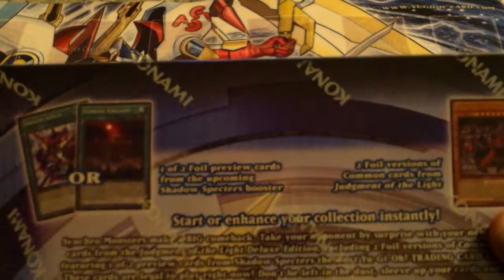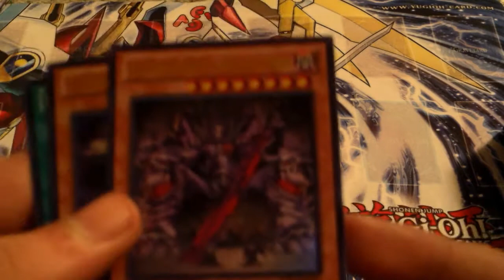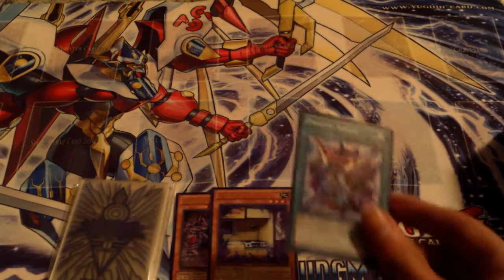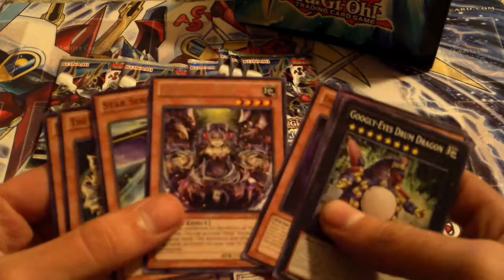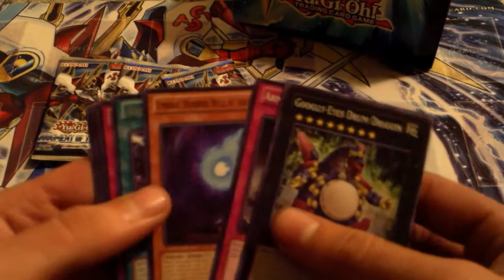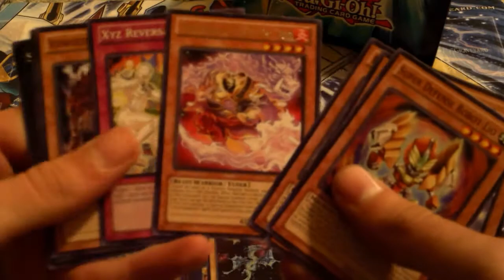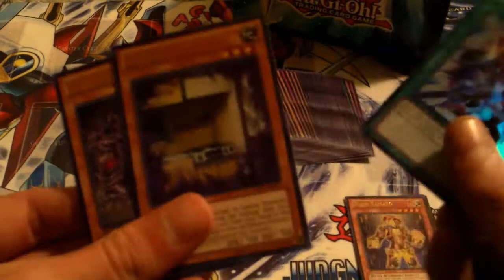Judgement of the Light Deluxe Edition Opening!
I really enjoyed opening this deluxe edition! PEACE OUT!!